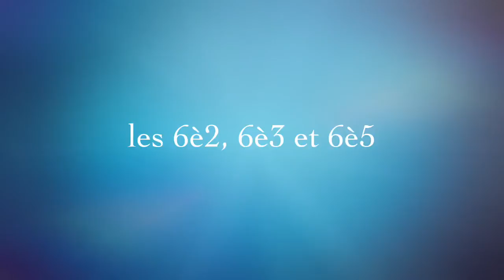Les 6è sont Charlie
Travail sur l'actualité : construction d'affiches délivrant un message sur l'importance de la liberté d'expression.